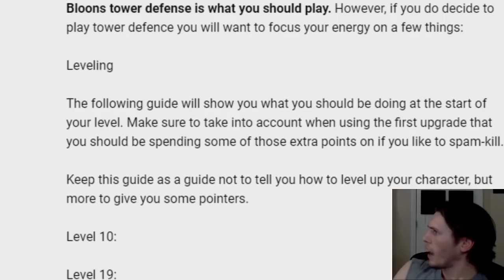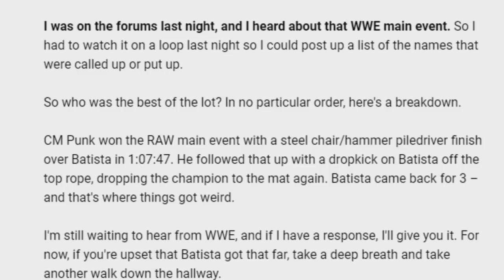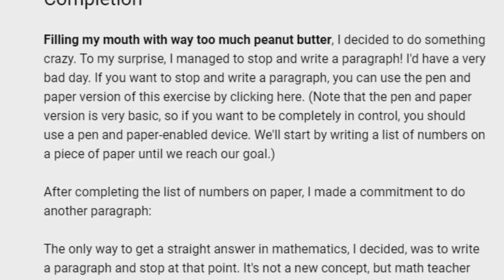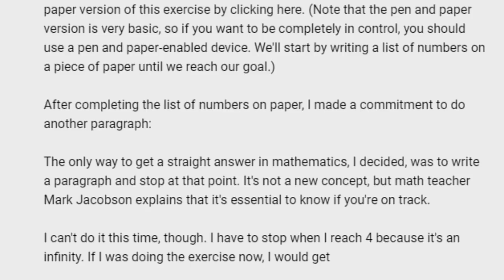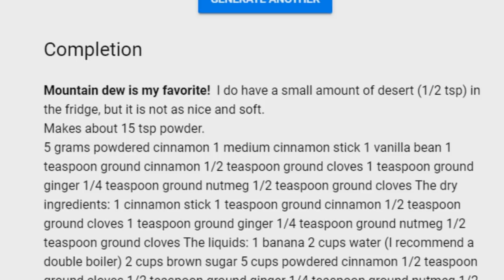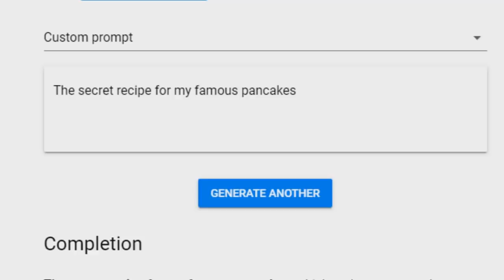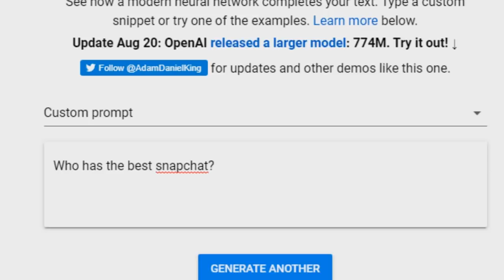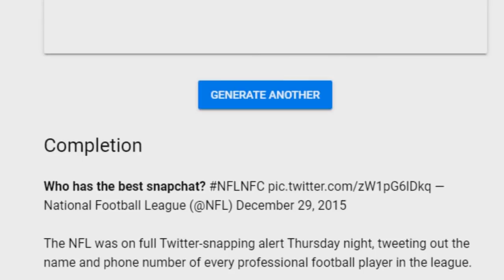Jerma Vs. Tom Brady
8 A.M. EST